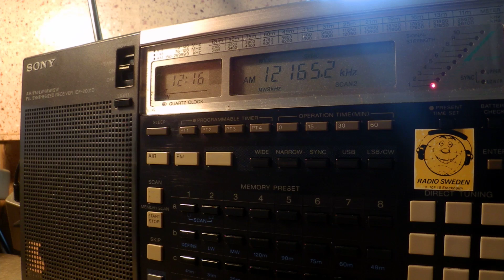06 06 2016 Number station S06s Russian Lady to Eu 1215 on 12165 unknown tx site CUSB